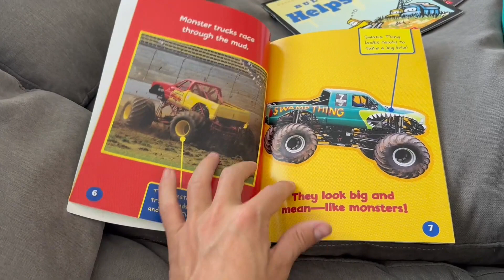Monster Trucks on the Move watch review!!